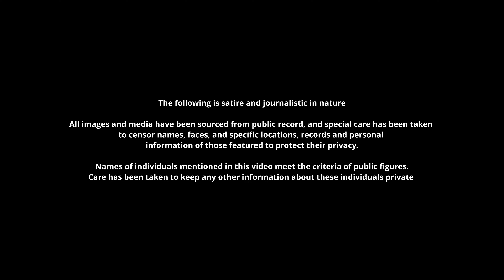Jimmy Chill DESTROYS Buffet :(